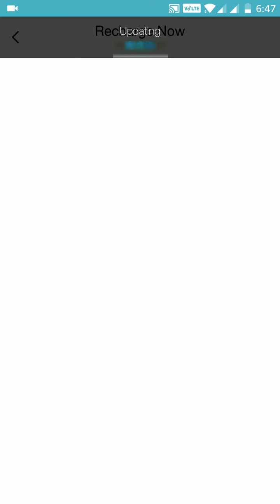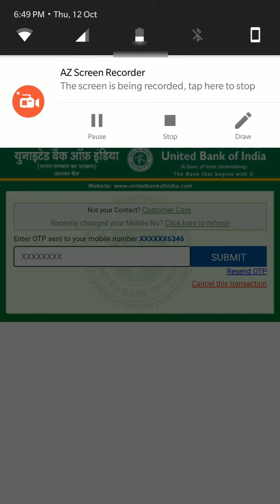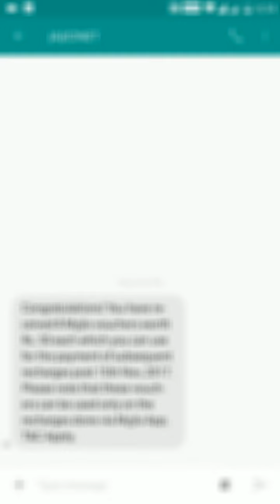How to Recharge Jio Diwali Dhan Dhana Dhan Rs 399 (100% cashback) in 2 minutes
Jio Diwali Dhan Dhana Dhan 100% cashback.